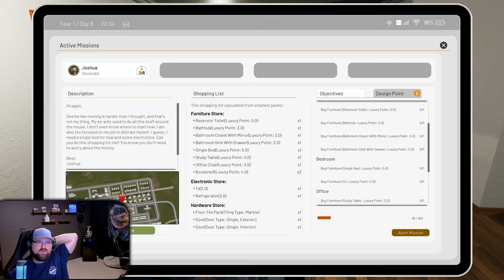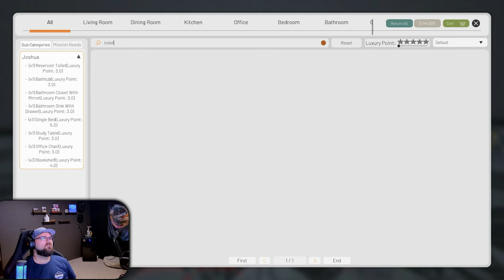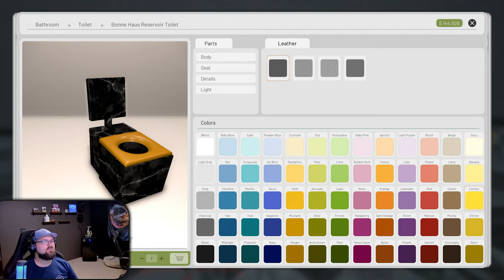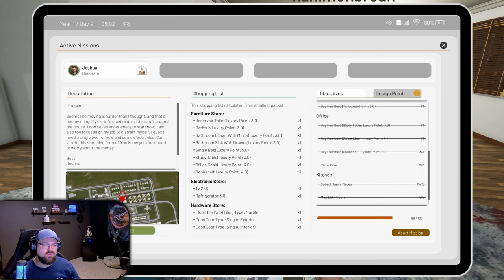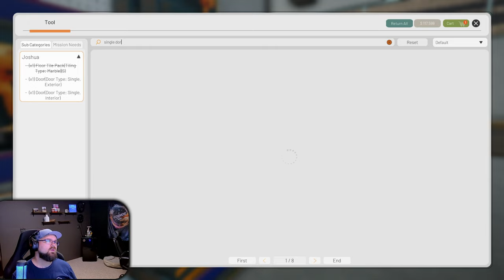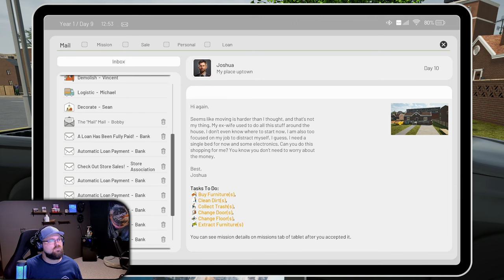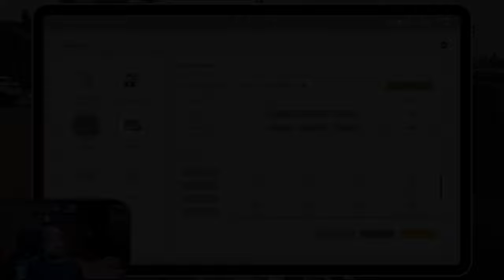Contractville: The Game Where You Learn to Scam